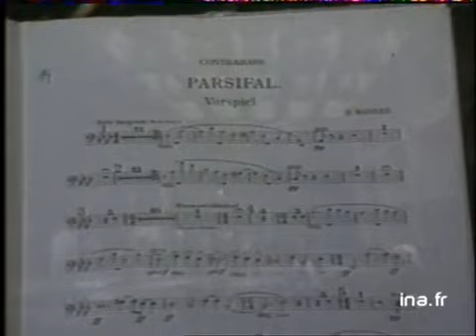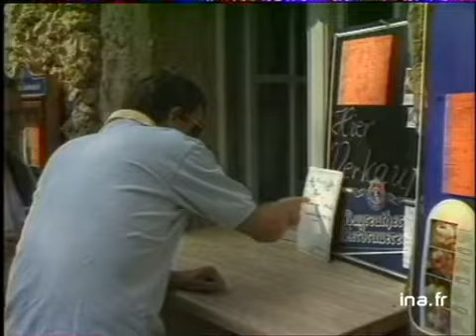Léotard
18 aoÃ»t 1987
 Dans la série des reportages sur les vacances des personnalités : François LEOTARD, ministre de la culture. politique; archive television; archive tv; ina; inna; Institut National de l'Audiovisuel; french tv Images d'archive INA